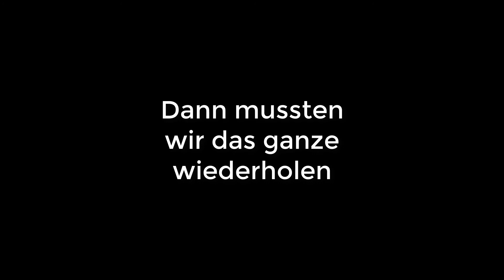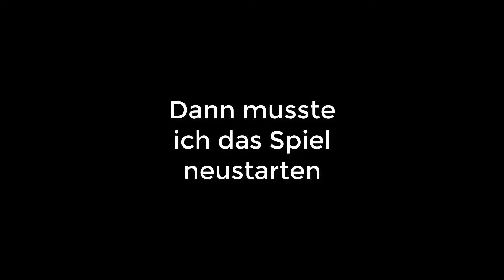Die Skyrim Multiplayer Erfahrung Part 4